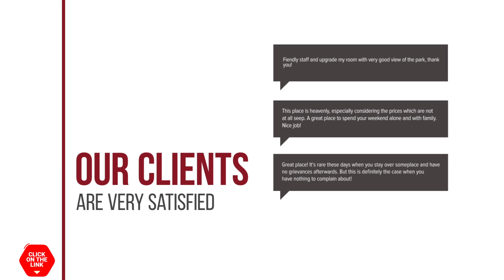Hotel Jachtlust hotel review | Hotels in Borne | Netherlands Hotels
Hotel Jachtlust hotel video review. Hotels in Borne, european 3 stars hotels.